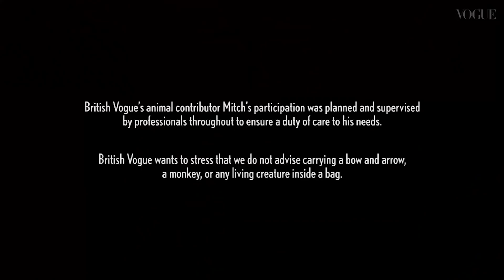L'actrice de The Batman, Zoë Kravitz nous révèle les incroyables secrets de son sac | Vogue France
À l'affiche de "The Batman", le reboot des aventures de l'Homme Chauve-Souris, Zoë Kravitz brille dans le rôle de Catwoman, au coté de Batman (incarné par Robert Pattinson). Dans ce nouveau blockbuster sorti le 2 mars, l'actrice américaine s'est glissée dans le costume félin de cette célèbre héroïne DC mystérieuse et fatale, solitaire et violente, n'hésitant pas à se faire parfois alliée ou bien ennemie de Batman. Ultra-contemporaine, Zoë Kravitz incarne avec brio ce personnage complexe pourtant trop souvent relégué par le passé au rang d'héroïne hyper-sexualisée, pour mettre en lumière sa force, sa complexité de caractère et son indépendance. Alors, lorsque Zoë Kravitz dévoile à Vogue l'intérieur de son grand sac cabas Balenciaga, les objets sont... surprenants ! Dans son sac, il y a quelques billets de dollars et des tickets de caisse chiffonnés, mais surtout un arc et des flèches, un bouquet de fleurs, son singe Mitch, une flûte traversière... Dans cet épisode d'In the Bag, Cat Woman pourrait bien avoir en fait dérobé le sac à main de Mary Poppins.